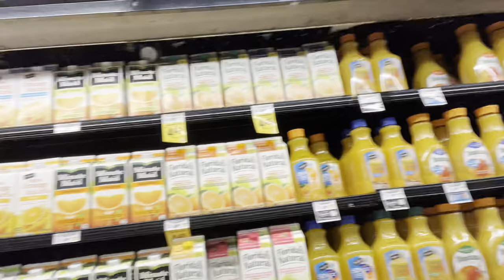Vlog 3/11-3/17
Weekly vlog with sweet treats, more orchestra and choir, and very very amateur baking skills